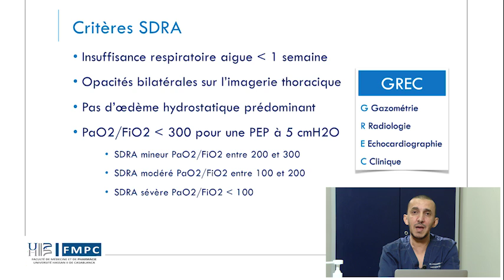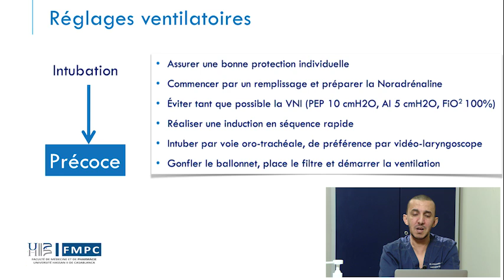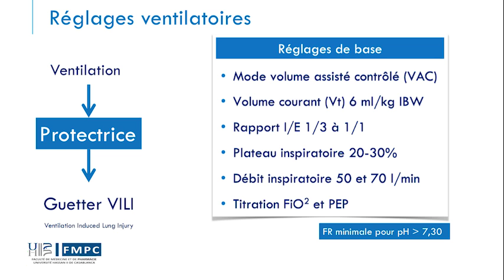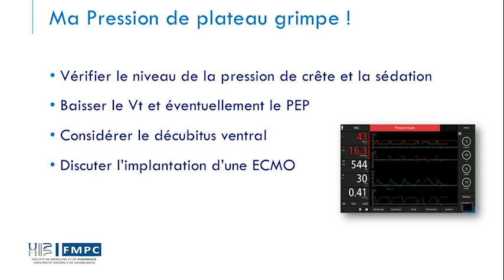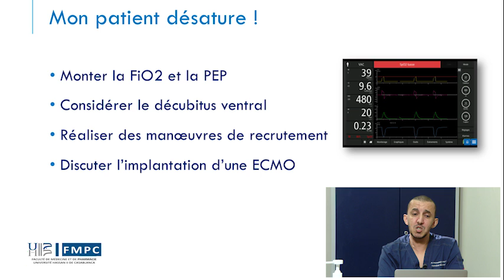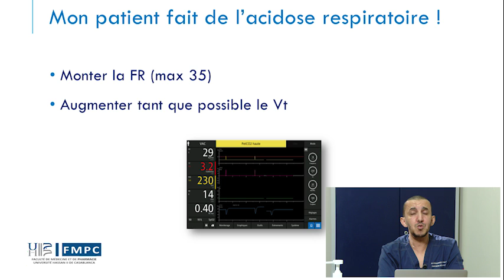FACULTE DE MEDECINE ET DE PHARMACIE_UH2C_CORONA EN ANESTH_REA_4.A_VENTILATION SDRA_PR. M. MOUHAOUI